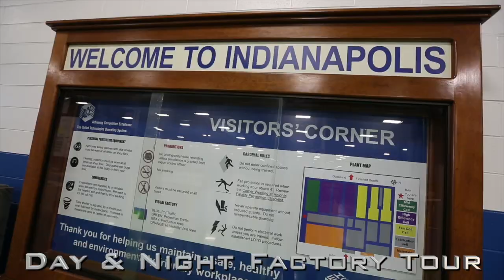Ferguson HVAC | Aircold Program Manufacturing Plant Tour